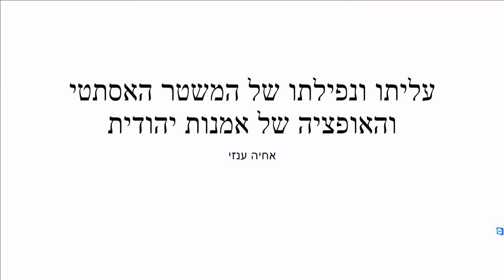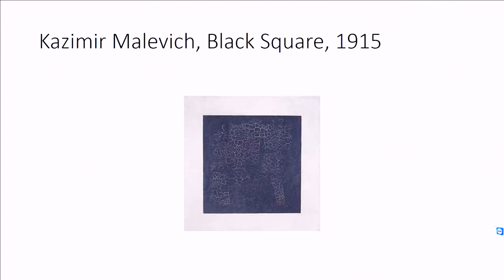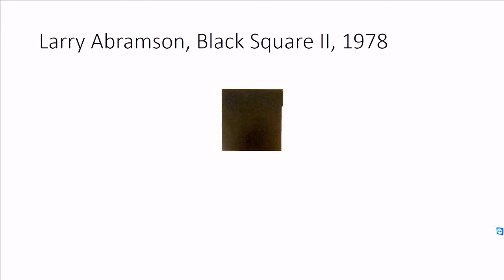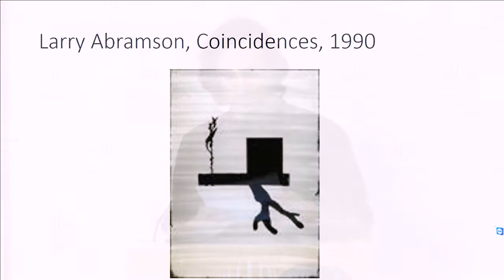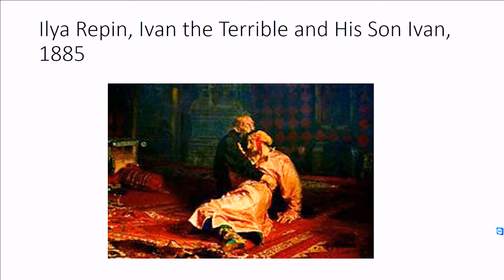עלייתו ונפילתו של המשטר האסתטי והאופציה של אמנות יהודית | אחיה ענזי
כנס - קווי פרשת המים: גבולות ומרחבים באמנות היהודית העכשווית
יום שני 30/10/17 עד יום שלישי 31/10/17

מושב שביעי - אותות וסימנים
יו"ר: דפנה שרייבר, מכון ון ליר בירושלים
דובר: אחיה ענזי, אמן ומרצה, אוניברסיטת ג'נדל, סוניפט, הודו
עלייתו ונפילתו של המשטר האסתטי והאופציה של אמנות יהודית